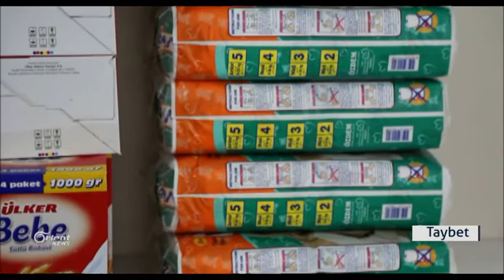Alozî di navbera HDPê û AKPê kûrtir dibe